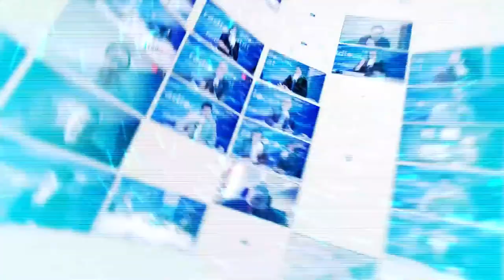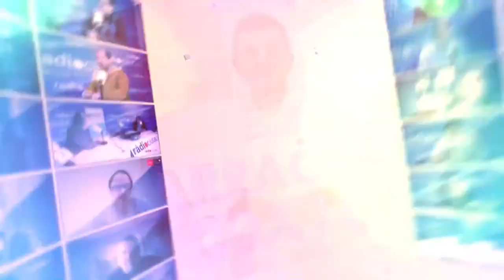Tgn100x100: Entrevista Jordi Cartanyà, Coordinador Plataforma Hidrogen Verd Catalunya Sud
Plataforma Hidrogen Verd Catalunya Sud és el nou instrument liderat per la URV que vol aglutinar tots els agents que integren la cadena de valor de l’hidrogen verd.

Per parlar d’aquest projecte que reuneix a més de 50 agents i que pot suposar una alternativa energètica al Camp de Tarragona i les Terres de l’Ebre, comptem amb en Jordi Cartanyà, professor de la URV i coordinador de la plataforma per conèixer més detalls i parlar del seu futur.